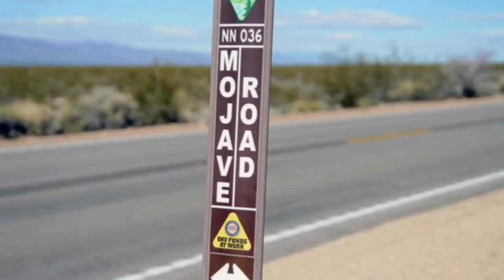1 8 million Ram trucks recalled to fix shifter problem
Watch Now |,Ram truck 4x4 chevy silverado v8

Fiat Chrysler is recalling 1.8 million mostly heavy-duty Ram pickups to fix a part that could allow the truck to shift out of park and roll without depressing the brake pedal, a problem the automaker knows to be potentially related to seven injuries and a "small number" of accidents
The company says tests revealed that the interlock, which is supposed to keep the transmission from shifting out of park without the driver's foot on the brake and without a key in the ignition, may malfunction if subjected to high temperatures for long periods

millioner autosport